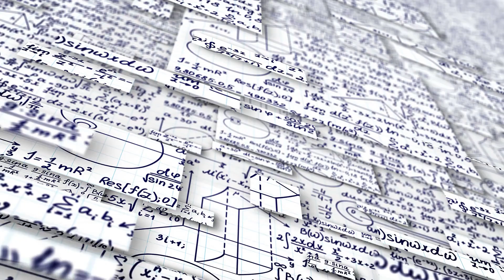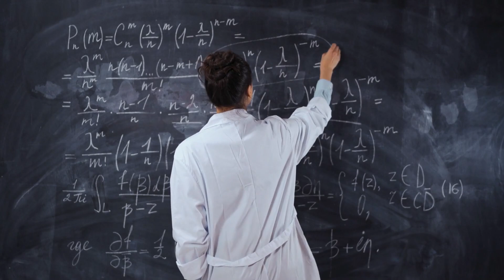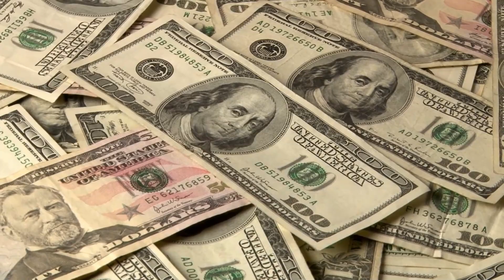Incríveis Descobertas Recentes na Antártida!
Antártida, também conhecida como Continente Branco, apesar de ter território desértico e sua população ser composta apenas por cientistas, técnicos e funcionários de bases internacionais de pesquisas lá fixadas, têm um elevado número de descobertas.

Então, vem com a gente.